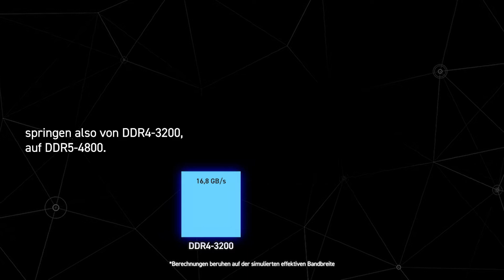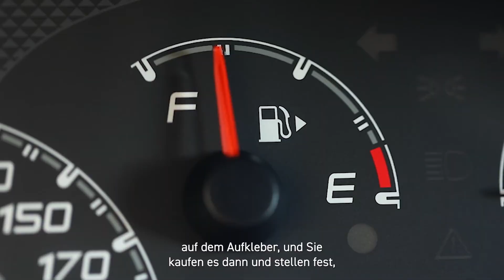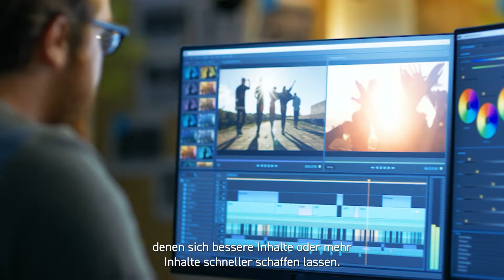Was wird DDR5 bringen? | [4800 MT/s] | Crucial DDR5 RAM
"Was wird durch DDR5 möglich und welche Vorteile bietet es gegenüber DDR4? In diesem Video diskutieren wir die Technologie, die die Fortschritte mit DDR5 ermöglicht.

Die DDR5-Technologie hat mehrere Vorteile, einschließlich höhere Bandbreite und besserer Kanaleffizienz. Während DDR4 und frühere Generationen deutlich hinter der Bandbreitenkapazität zurückblieben, bietet DDR5 einen Bank Refresh (Speicherbankauffrischung), womit eine bessere Bandbreiteneffizienz und eine Speicherbanknutzung von 75 % möglich wird."